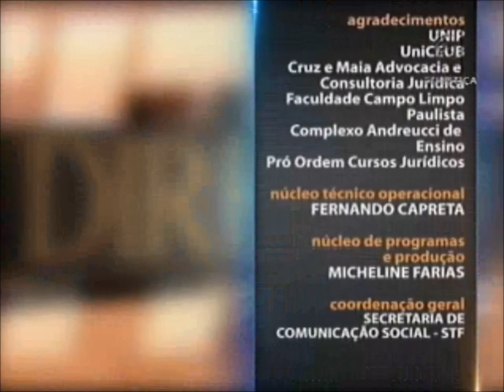Direito do Consumidor - aula 2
O advogado Carlos Eduardo de Andrade Maia é o convidado desta semana para ministrar as aulas sobre Direito do Consumidor. Ele é especialista em Direito Civil pelo centro universitário das Faculdades Metropolitanas Unidas (FMU) e doutorando em Ciências Jurídicas e Sociais pela Universidad del Museo Social Argentino de Buenos Aires. Também é professor de Direito Civil, Prática Civil e Direito do Consumidor em cursos preparatórios para a Ordem dos Advogados do Brasil (OAB) e para concursos públicos. Leia a íntegra da sinopse